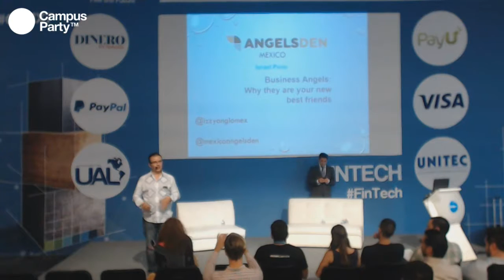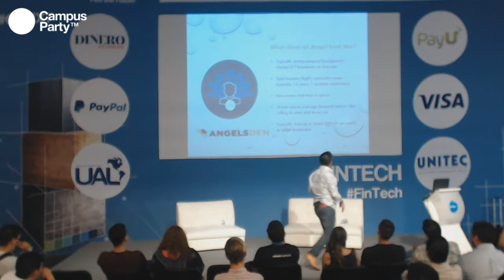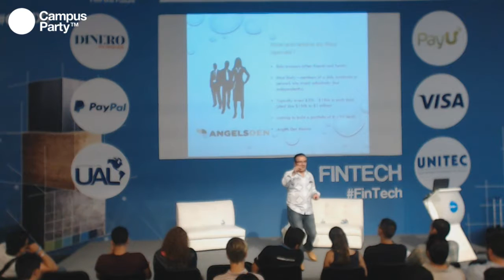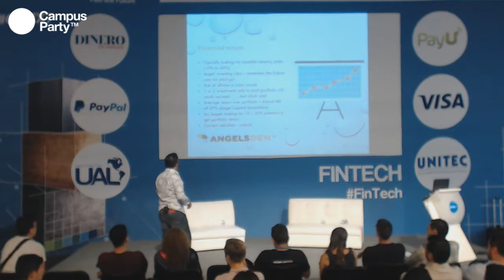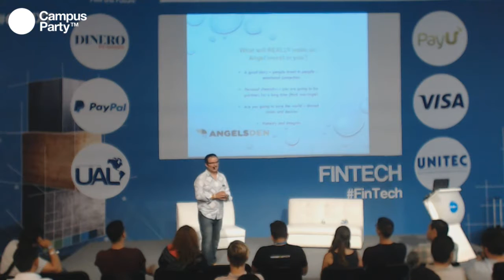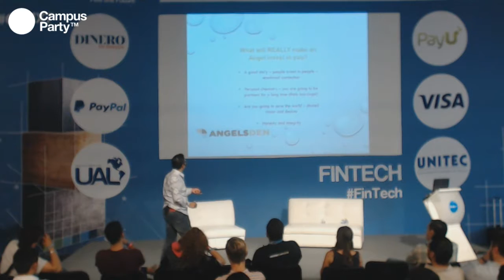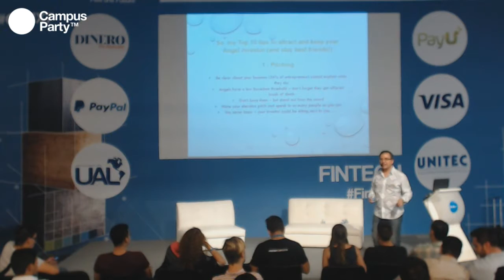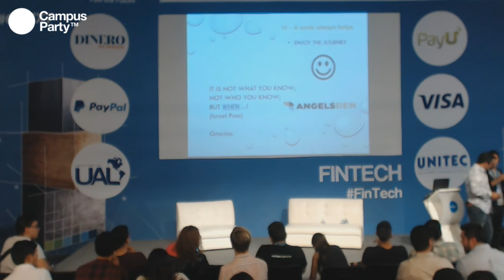CPMX7 Fintech Israel Pons AngelsDen México ʺAngeles inversionistas, tus nuevos mejores amigosʺ